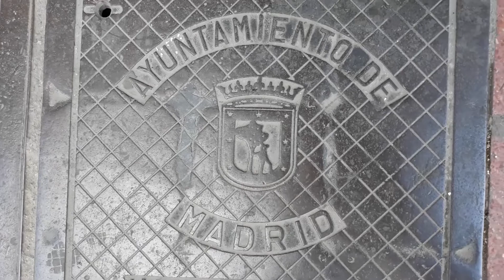El Oso y el Madroño de las alcantarillas de Madrid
Un homenaje a la ciudad de Madrid, con distintas versiones del símbolo del Oso y el Madroño en las tapas del alcantarillado.
fRoM maDRiZ wiTH LoVE!  🙃

Música con el himno de España en shittyflute :)